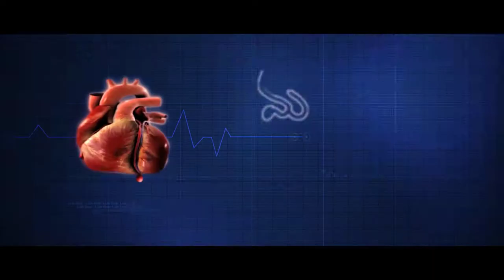director suji movie trailer 3